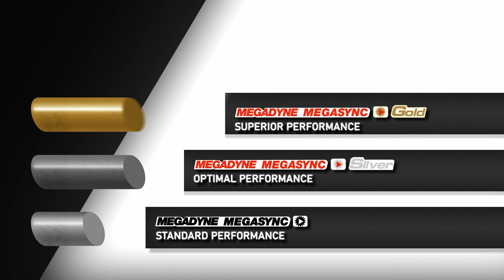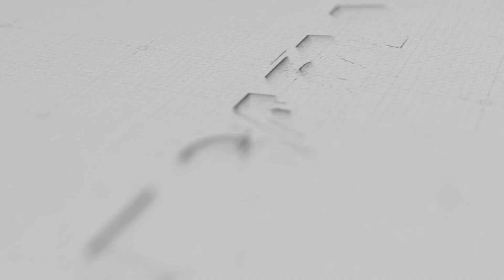Megadyne MEGASYNC™: innovating rubber timing belts for dynamic industries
In the fast-paced world of manufacturing and power transmission, adaptation and evolution are the keys to remaining at the forefront. Recognizing the significance of this, Megadyne, an industry leader, has embarked on a transformative journey by rebranding their premium rubber endless timing belt product line.

Megadyne's decision to rebrand their timing belt product line is far from a mere cosmetic makeover. It represents a strategic move that responds to the ever-changing needs of industries relying on efficient power transmission.

MEGASYNC™ product family is designed to be versatile, catering to a wide spectrum of uses and demands. Whether you're engaged in heavy industry operations, utilizing wood cutting machines, or handling materials, the MEGASYNC™ comprehensive product range ensures there's a solution to meet your specific needs. Find out more about the MEGASYNC™ right